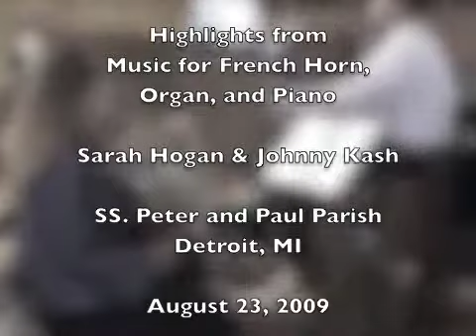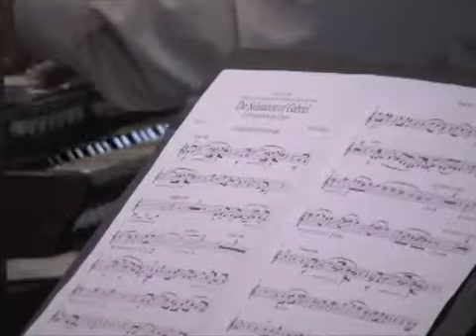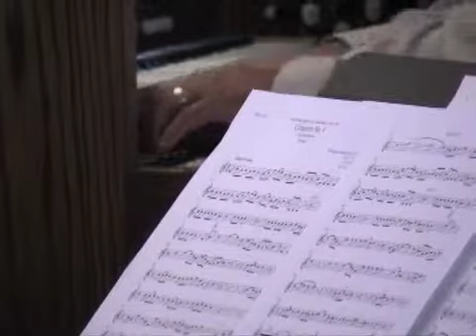Music for French Horn, Organ, and Piano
Highlights from a Concert of Music for
French Horn, Organ, and Piano.

Sarah Hogan & Johnny Kash